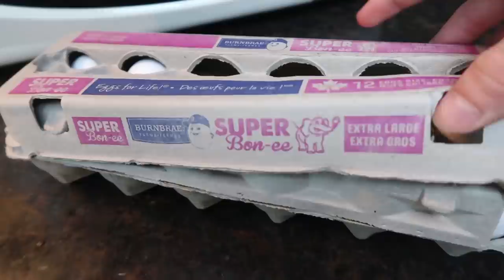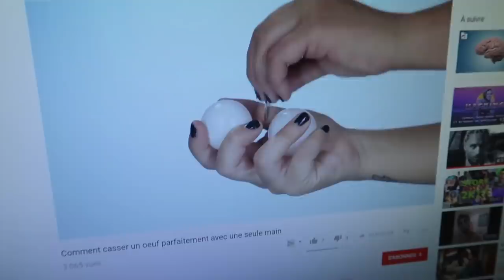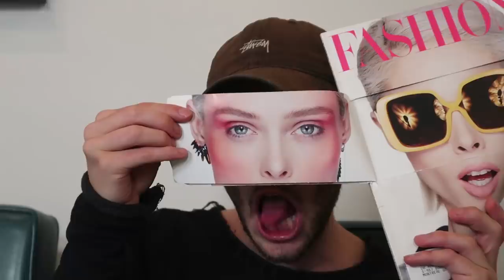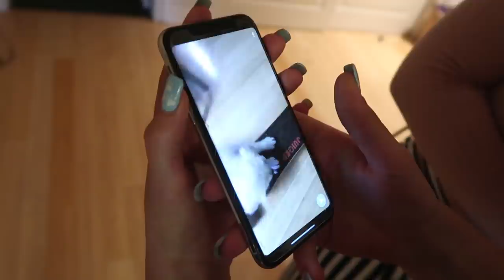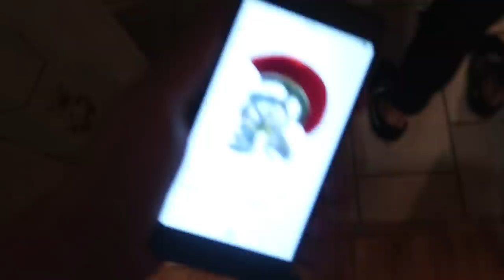JE PRENDS LA PLACE DE SON DENTISTE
Je vous présente ma morning routine, mon bras est cassé et je rencontre Catherine Laborde et tout ça en 24 h.